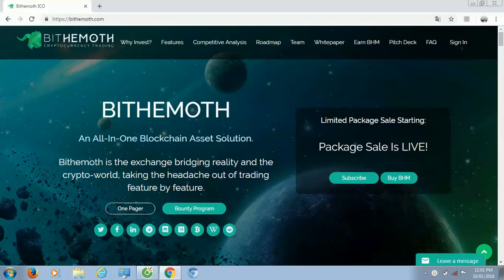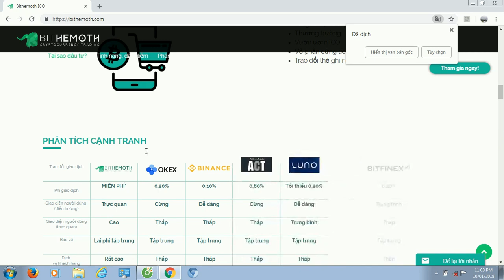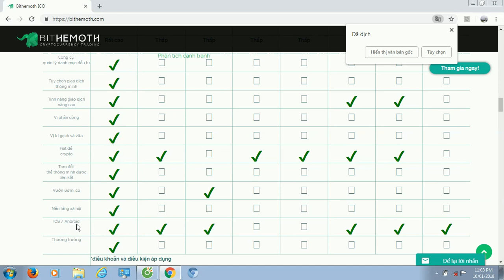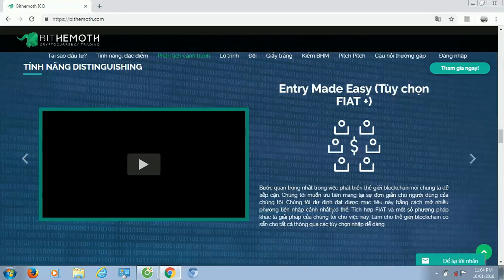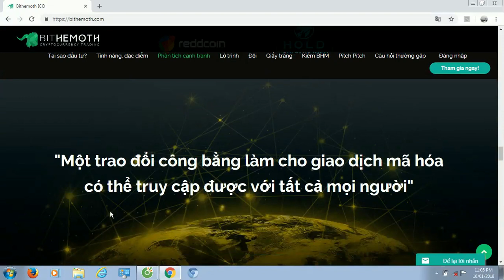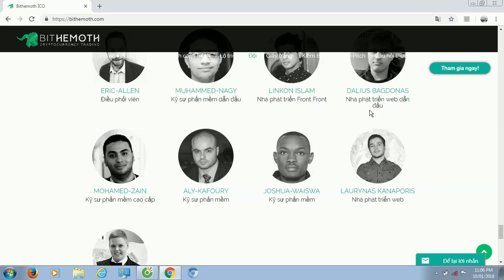Bithemoth ICO - Phân Tích Và Đánh Giá Nền Tảng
Author:  bulahp